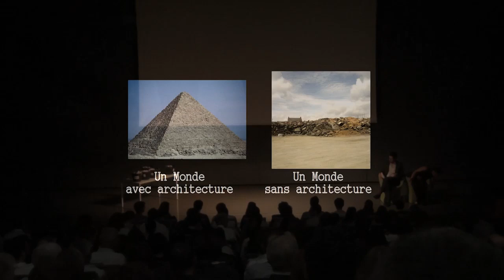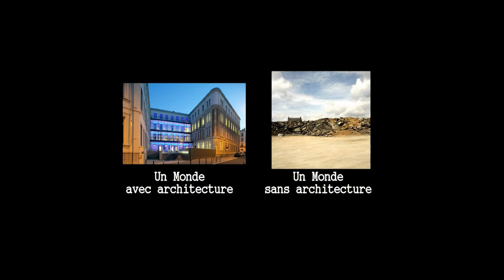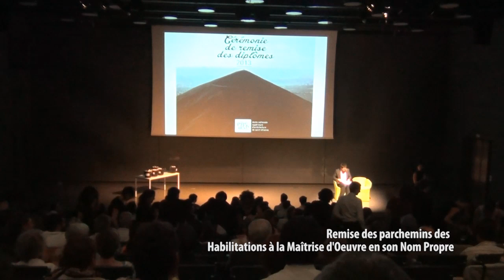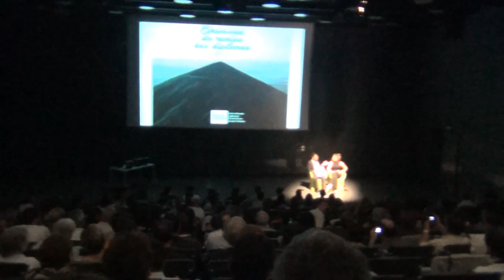Cérémonie de remise des diplômes ENSASE 2014 (intégrale)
Cérémonie de remise des diplômes d'État d'architecte et des habilitations à la maîtrise d'Œuvre en son nom propre PROMOTION 2013 de l'École Nationale Supérieure d'Architecture de Saint-Étienne / Cité du Design MAI 2014 / Animation : Collectif X
Réalisation : Service informatique ENSASE